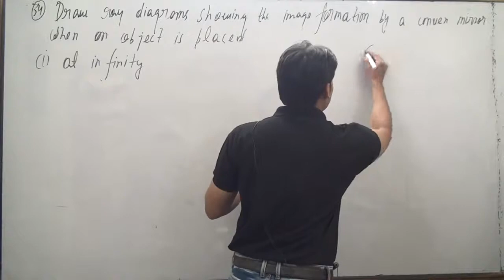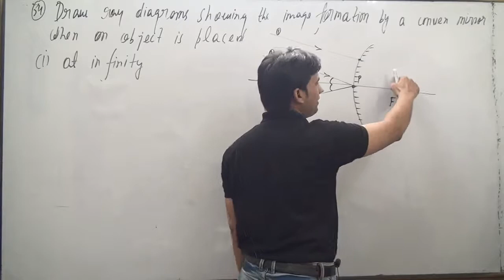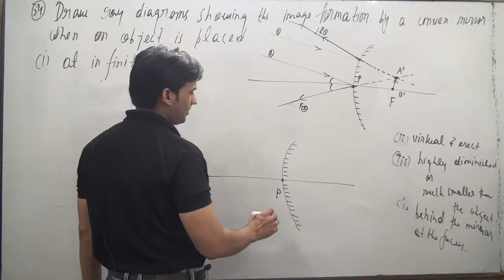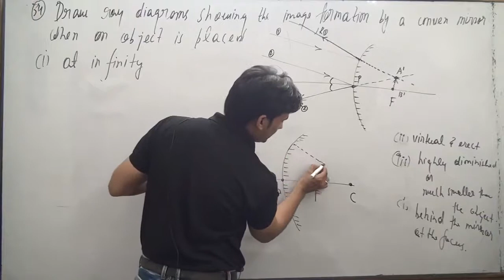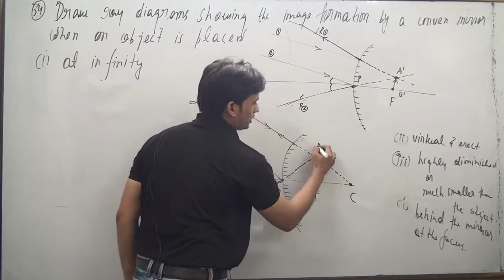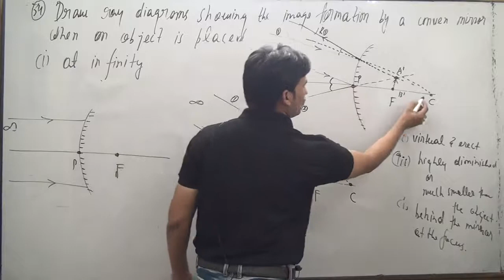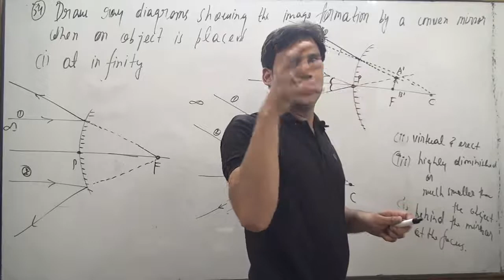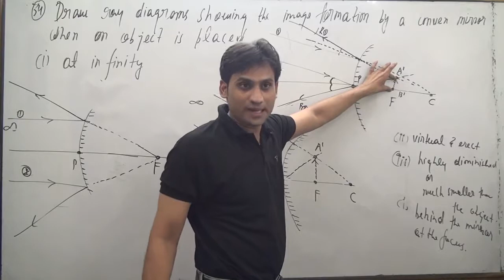Draw ray diagrams showing the image formation by a convex mirror when an object is placed at infinit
Draw ray diagrams showing the image formation by a convex mirror when an object is placed at infinity